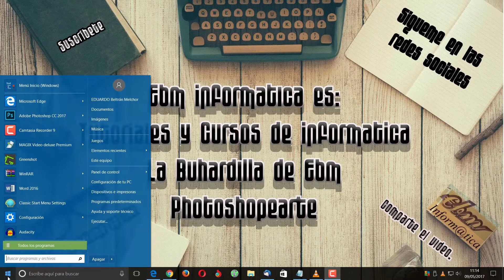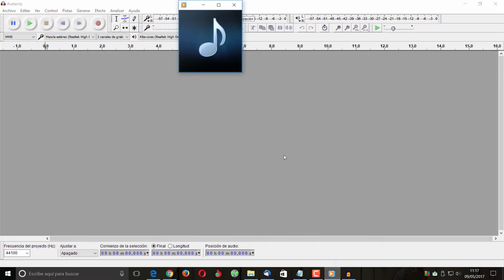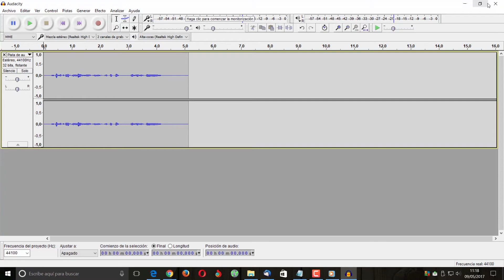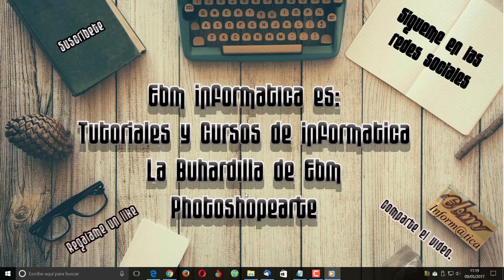COMO GRABAR LO QUE SUENA EN NUESTTRO PC CON AUDACITY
Aprende a grabar cualquier sonido de tu Pc, con Audacity